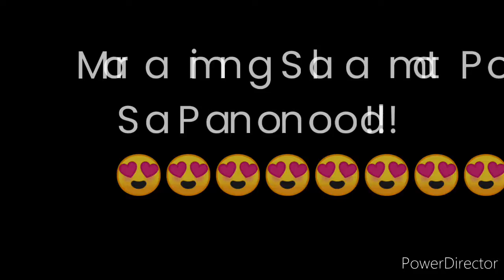STL NUEVA ECIJA 1st DRAW RESULT OCTOBER 14, 2021